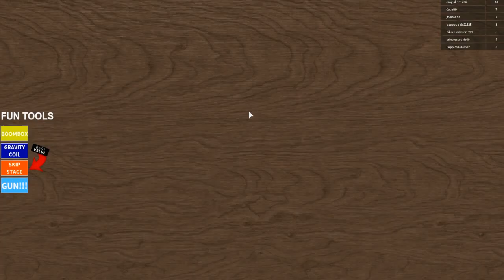Roblox: O PROFESSOR MALUCO !! - (Escape The Evil Teacher)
➡ Me siga nas Redes Sócias ⬅

Cauê Bueno
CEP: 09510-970